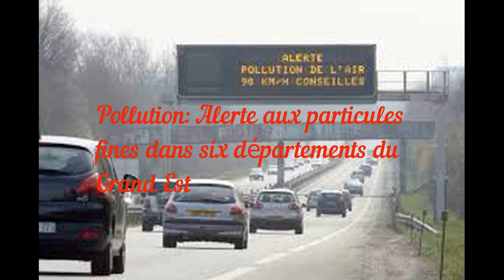Pollution: Alerte aux particules fines dans six départements du Grand Est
lien source